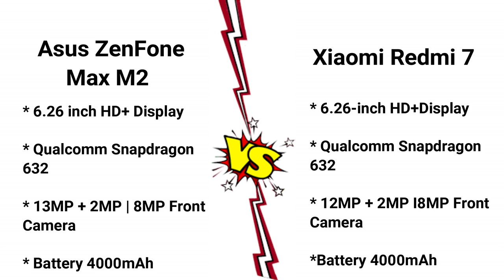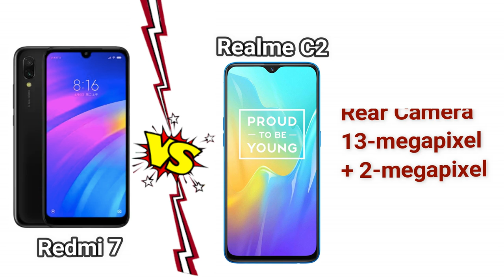Best Phone Under 8000 | Redmi 7 specs vs Asus Max M2 vs Realme C2 vs Infinix smart 3 Plus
Redmi 7 Launched in India and we have a fair comparison for you with Asus Zenfone Max M2 , Realme C2 and Infinix Smart 3 Plus hope you will like the video.